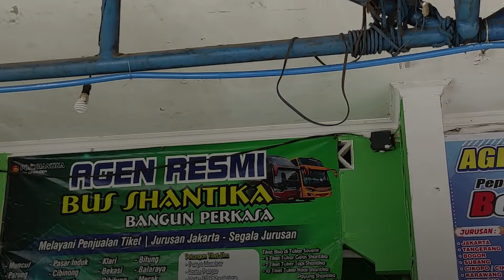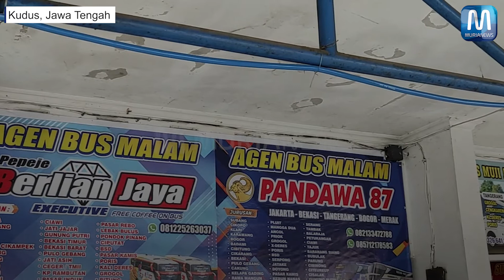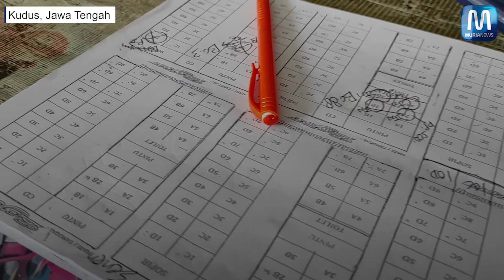BBM Naik, Bus Jurusan Kudus-Jakarta Kompak Naikkan Harga Tiket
Pemerintah menaikkan harga BBM. Hal ini berimbas pada kenaikan tarif tiket bus AKAP di Kabupaten Kudus, Jawa Tengah untuk jurusan Jakarta dan sebaliknya. Kenaikan tiket busa Kudus-Jakarta langsung berlaku sehari usai harga BBM naik. Manajer Operasional PO Shantika, Hartotok Priyo Wiyono mengatakan, tarif bus dari Kudus ke Jakarta mengalami kenaikan sejak Minggu (4/9/2022) kemarin. Bus Shantika kelas eksekutif rute Kudus ke Jakarta saat ini Rp 260 ribu dari yang sebelumnya Rp 210 ribu. Sedangkan kelas super eksekutif saat ini menyentuh Rp 290 ribu dari yang sebelumnya Rp 240 ribu.

Baca berita terupdate selengkapnya di